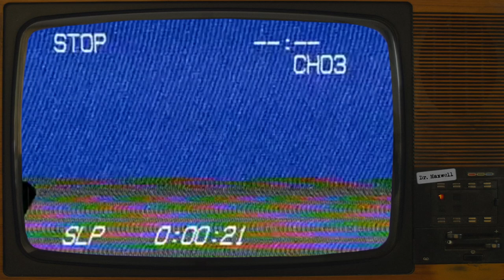SCP-2013 | The Reptilian Meme | K̶e̶t̶e̶r Safe | Cognitohazard ⚠️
VFX samples and images by:
Joe Jabon
MrTitanosaurus